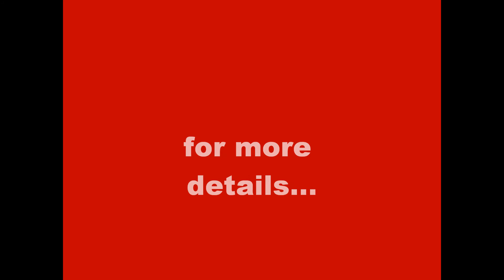My Movie Princess at seven August 20,2011 LAC PAVILION,Bocaue,Bulacan